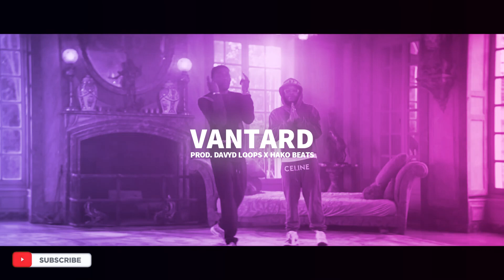Tiakola x Leto Type Beat "Vantard" | Instru Rap Afro Drill Mélodique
💲 2 Instrus Achetées = 1 Offerte / Buy 2 Beats = Get 1 free

🤝 Collab avec : @Hako Prods / @hako5284

0:00 Intro
0:14 Couplet 1
0:42 Pont
0:56 Refrain
1:25 Couplet 2
1:53 Pont
2:08 Refrain
2:36 Outro